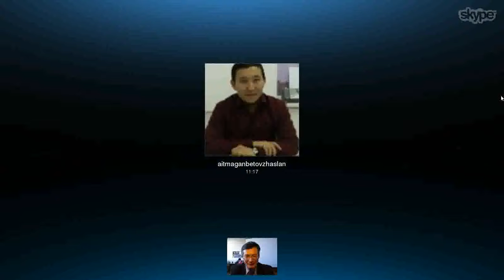Жаслан Болатович Айтмаганбетов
Аттестация медиаторов 2014 . Обучение через кейсы на основе конфликтных ситуаций нашего центра. Электронное обучение. Дома, на работе, на даче — везде, где есть доступ в Интернет. (С) Сибирский Центр конфликтологии 2014